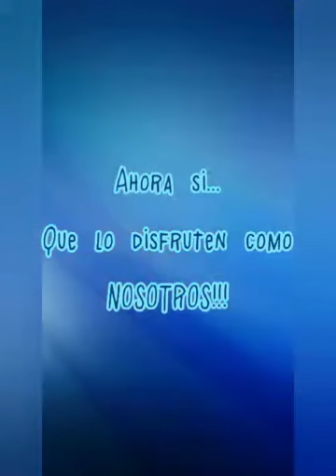Dueto para Metalófono y Glockenspiel de Erik Satie - Colaboración Espacio Colonia Gutierrez y OSJMP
Video en colaboración entre el Espacio Colonia Gutierrez y la Orquesta Sinfónica Juvenil de Marcos Paz. El Espacio Colonia Gutierrez tiene un sector de lutheria en el que arman instrumentos musicales con elementos caseros. En este caso armaron un metalofon, con patas metálicas de silla de escritorio. Junto con Matias Wassiliu Hippe, alumno de percusión de la OSJMP, tocan el Dueto para Metalófono y Glockenspiel, de Erik Satie.